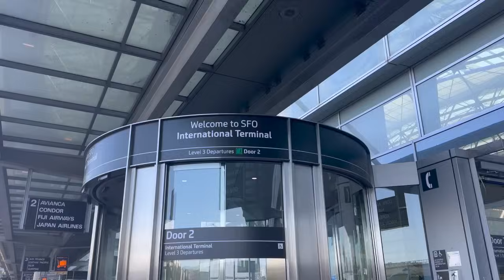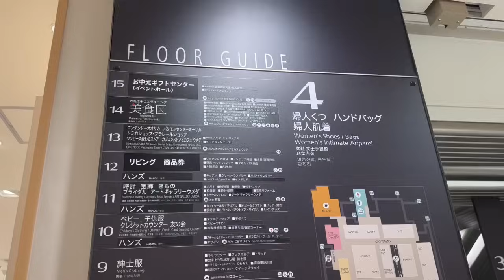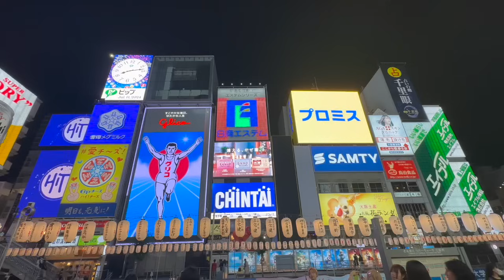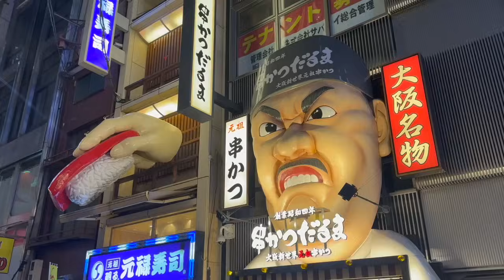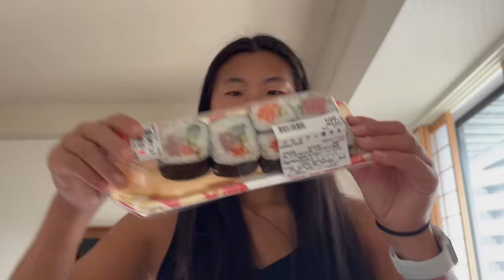FLIGHT ATTENDANT VLOG: been WAITING for this layover! 😍🇯🇵🍣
** all views & opinions expressed in this video are mine & do not reflect those of my company **

I have been WAITING & WISHING for this layover & it certainly lived up to the hype! I did so much exploring, took so many steps & pictures...I just wish I could have eaten more haha. I can't wait to go back!

xoxo,
M